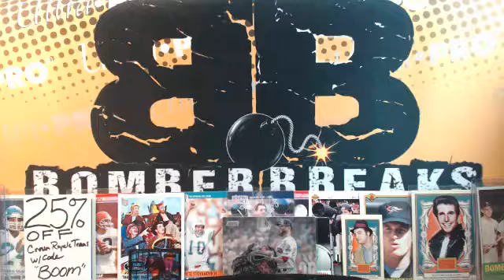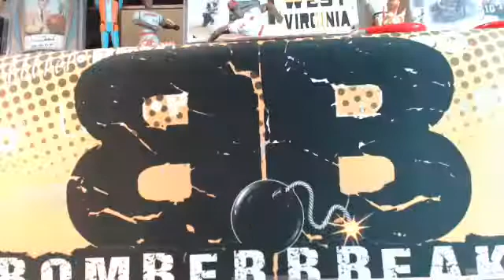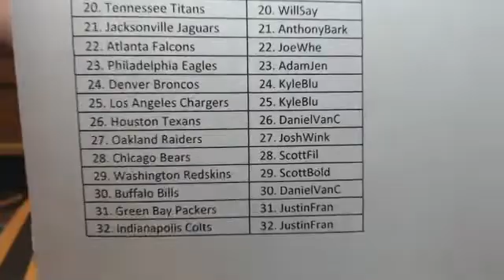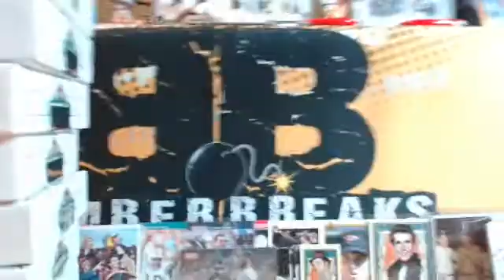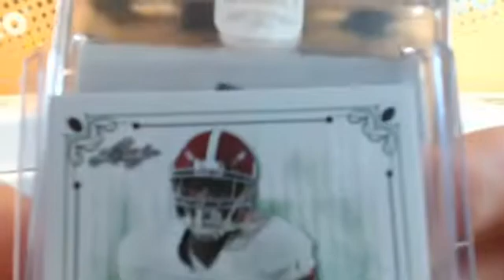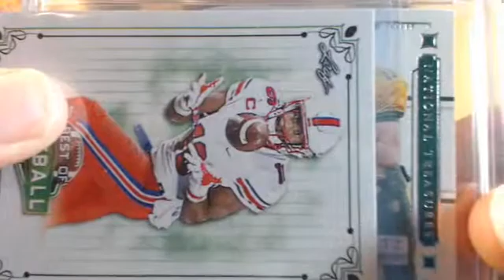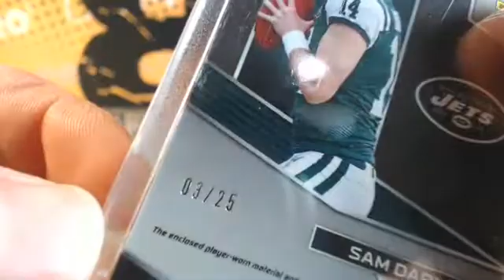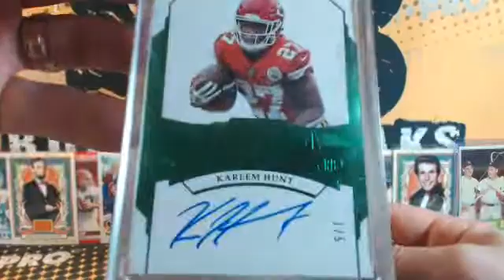2018 Leaf Best of Football Random Teams Case Break 1.27.19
2018 Leaf Best of Football Random Teams Case Break 1.27.19 - Captured Live on Ustream